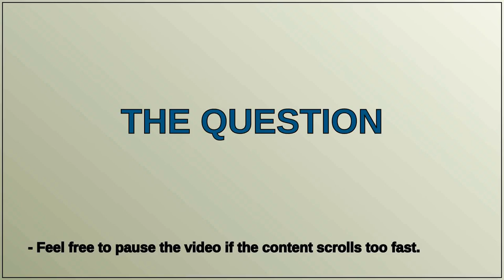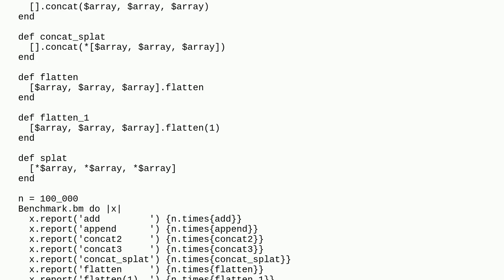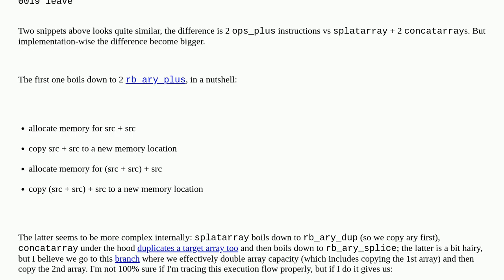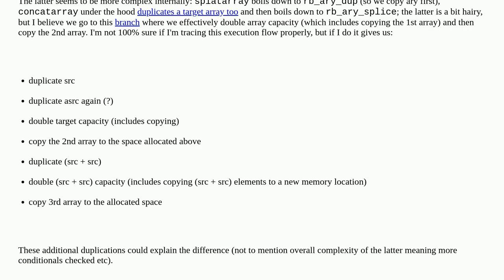Why is splat in arrays so costly?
A special thanks goes out to the community

  arrays ruby performance